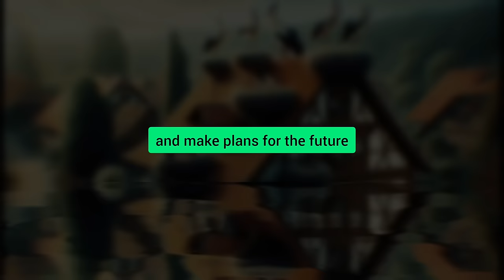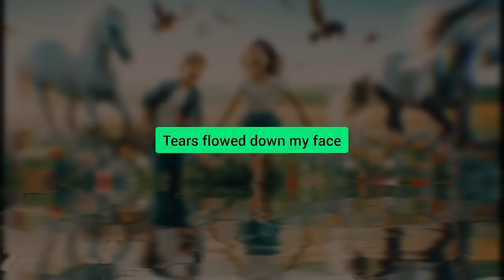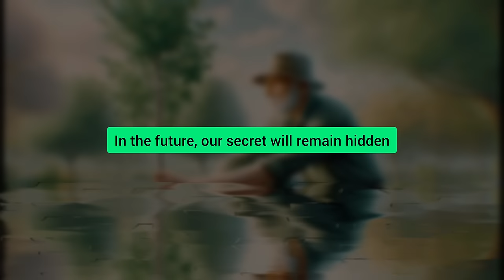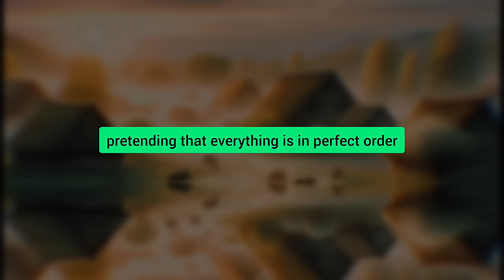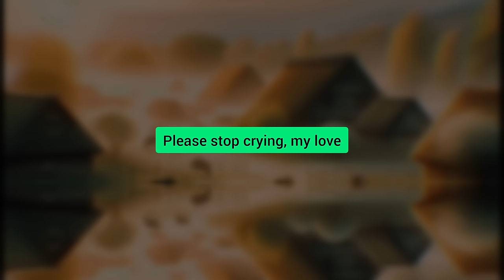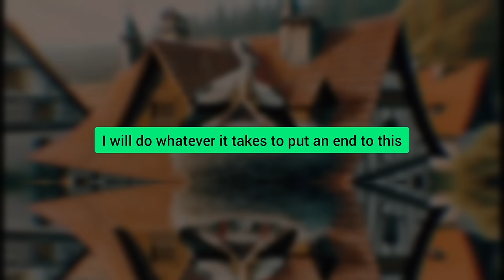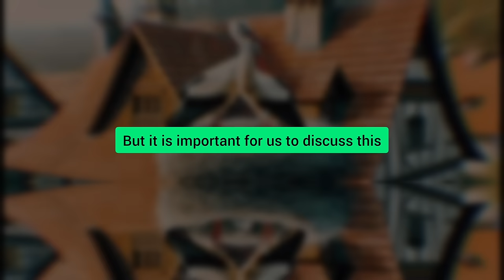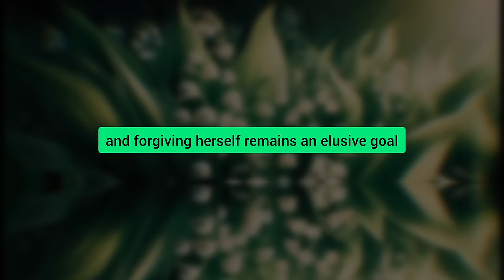My Cheating Wife Acted Like An Angel In Our Family Life But I Nearly Fell Off My Chair When A Privat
My cheating wife acted like an angel in our family life. But I nearly fell off my chair when a private detective opened my eyes to her affairs... I prepared a real hellish revenge for them and made them cry and suffer...